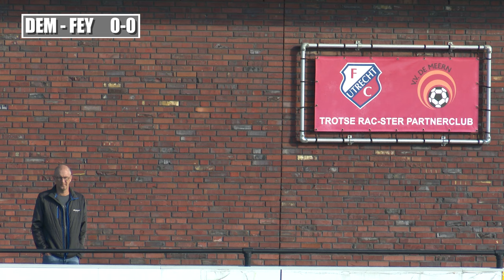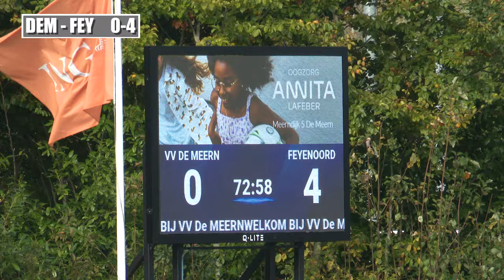Beker Stunt De Meern O16 tegen Feyenoord of Monsterscore ? | Zaterdag 26 oktober 2024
Stunt De Meern in de beker tegen Feyenoord
of walsen de Rotterdammers er in de beker overheen?
Een uitgebreide samenvatting met alle doelpunten, kansen en andere bijzondere momenten.

🛠 Tripod:
Manfrotto 504 HD
(amongst many)

⟶Stabilizer:
Ronin RS2

🖥  Edit:
Imac 27 inch scherm
MacBook Pro

📞 Mobile phone:
Iphone Pro
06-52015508